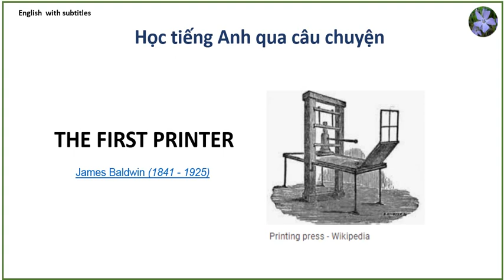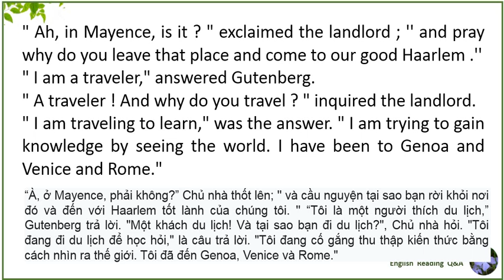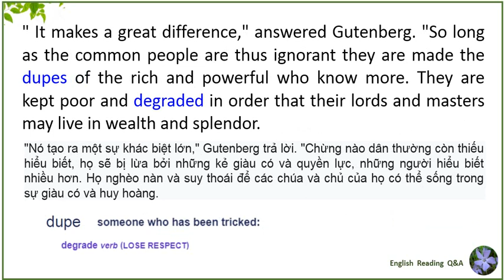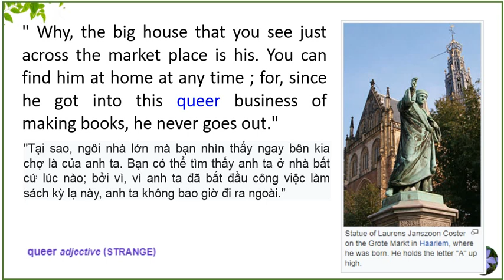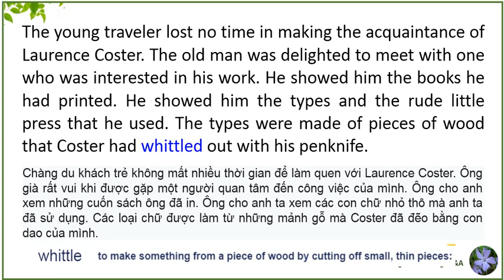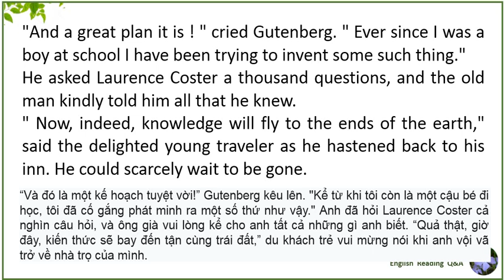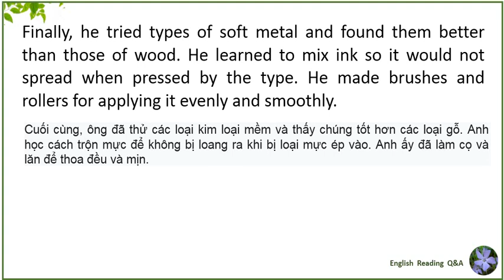THE FIRST PRINTER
Read by Emily Maynard